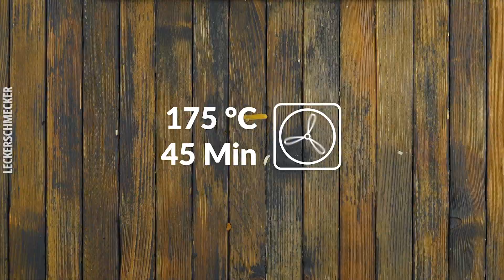Wunderwaffe Weizentortilla! 12 leckere Rezepte, die jeder hinkriegt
Eine Packung Tortillas sollte man immer im Haus haben. Wir zeigen dir unsere 12 besten Ideen mit Tortillas - süß und herzhaft. 😍

⭐️ Jetzt shoppen:
Die Größten Hits 2

Hier findest du die Rezepte einzeln:

0:00 Süße und herzhafte Wrap-Rezepte für jede Gelegenheit

1:32 9. Taco-Torte mit Biss

2:51 Fajita mit Hähnchenbrust, Gemüse und Käse

4:26 Avocado-Hähnchen-Salat in essbarer Tortilla-Schüssel

6:15  Herzhafte Tortilla-Torte mit Salamirosen

Kochen soll Spaß machen, das ist unser Motto! Von kleinen Snacks über herzhafte Köstlichkeiten zu kreativen Kuchen - bei Leckerschmecker findest du alles! 🤩

👩‍🍳 Bestell dir hier auch unsere anderen Back- und Kochbücher:

Die 100 Größten Hits
Hauptsache Herzhaft
Jetzt wird’s süß!
Grillen & Genießen